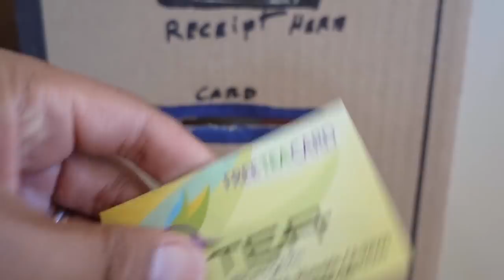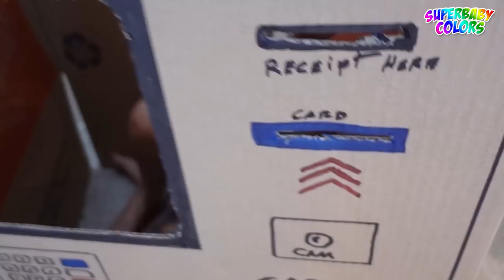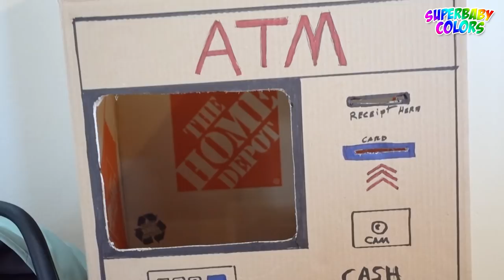SuperBaby Pretend Play with ATM Machine Toy Box! Kids Learning About Money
SuperBaby learning about money and ATM machine pretend play! Daddy needed to buy baby food for Baby Seth so he went to the ATM machine to withdraw cash from the ATM but ATM person was very funny giving money back to daddy! Fun video for kids!